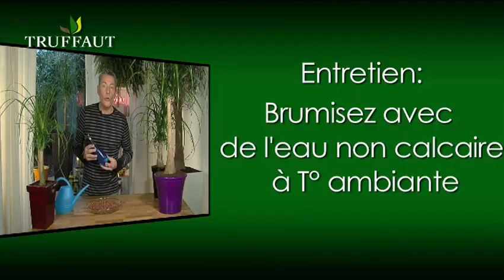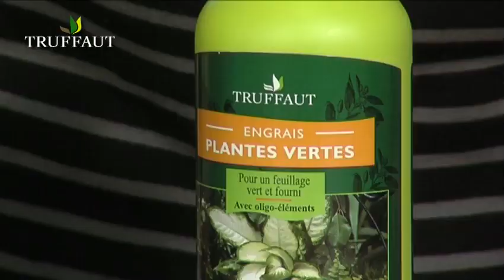Tout sur le beaucarnea ou pied d'éléphant - Truffaut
Reconnaissable à son tronc en forme de pied d'éléphant, le beaucarnea aime l'humidité : vaporisez de l'eau non calcaire à température ambiante sur et sous le feuillage. Au printemps et en été, arrosez le beaucarnea tous les 10 jours, et une fois par mois en automne et en hiver. Apportez également de l'engrais 1 fois par mois entre mai et septembre. Tous les 2 ou 3 ans, il faut rempoter le beaucarnea dans un pot plus grand, de préférence étroit.
Pour découvrir tous nos Beaucarneas, rendez-vous en magasin ou sur notre site Truffaut
Découvrez nos univers jardin, maison et animaux en magasin et